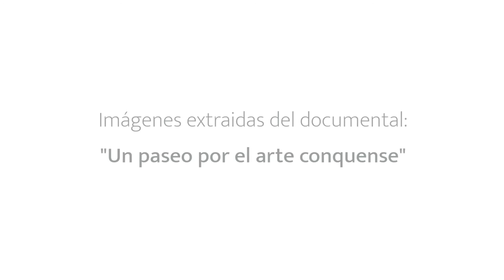Descubre Cuenca. Iglesia Románica de Arcas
El municipio conquense de Arcas se encuentra a tan sólo unos kilómetros de la capital. En el podemos encontrar una bellísima iglesia Románica.